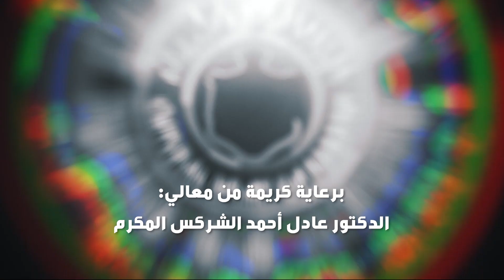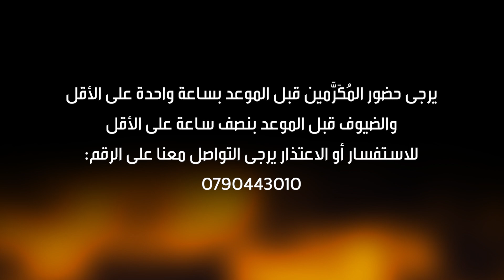الفوج 45 من خريجي جامعة_اليرموك للعام الجامعي 2023-2024